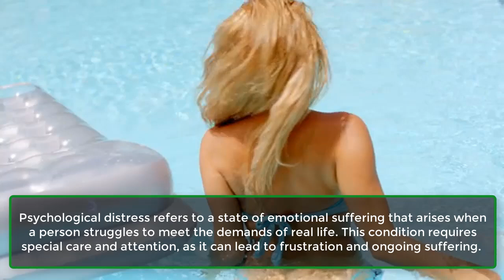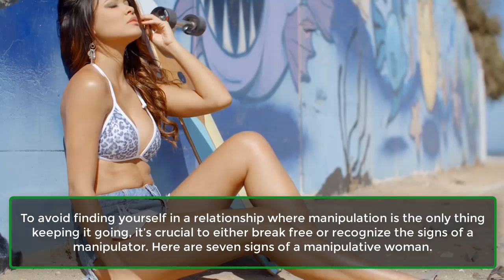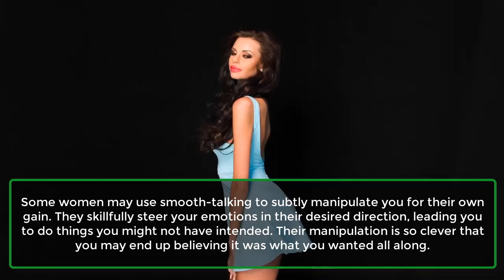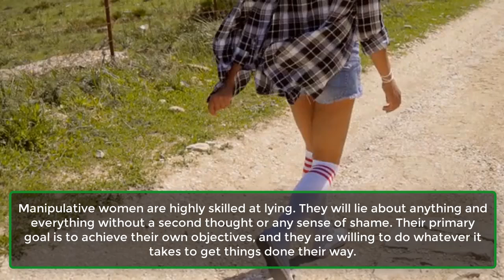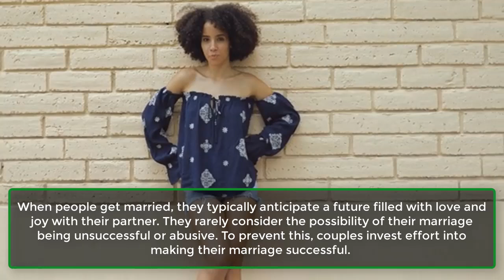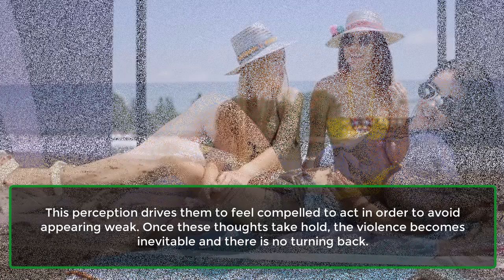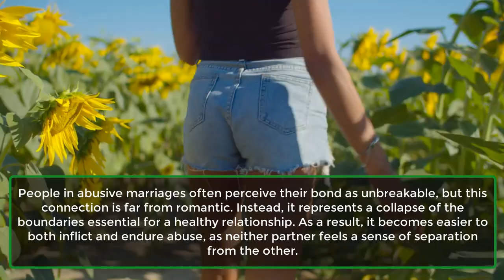Reasons Of Spousal Abuse In A Marriage | Human Behaviour Psychological Facts | Psychology Facts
When people marry, they usually envision a future filled with love and happiness with their partner. They seldom anticipate the possibility of their marriage becoming unsuccessful or abusive. To avoid this, couples work hard to ensure their marriage thrives. However, despite their best efforts, many marriages still fail, particularly when abuse is present. If you're wondering why this happens, here are some reasons for spousal abuse in a marriage.
1. Trigger Thoughts.
2. ​Inability To Tolerate Being Hurt.
3. Growing up in an abusive family.
4. ​Lack Of Boundaries.
5. Lack Of Empathy.
6. ​Substance Abuse.